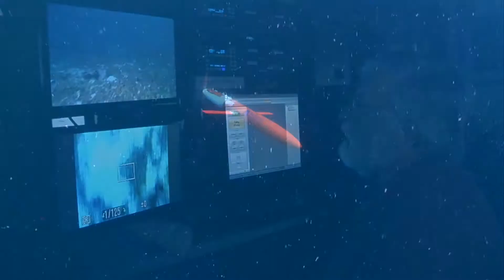FAU Harbor Branch Overview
Florida Atlantic University's Harbor Branch Oceanographic Institute is a research community of marine scientists, engineers, educators and students focused on Ocean Science for a Better World.